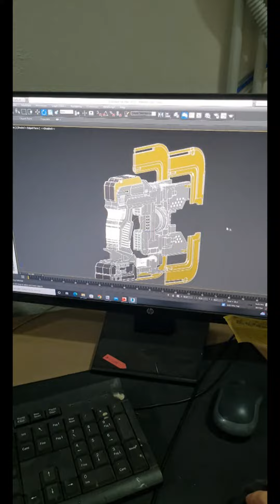HOW TO COSPLAY DEAD SPACE REMAKE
A small summary of the process for making the Dead Space Remake cosplay.

As always I leave you my  link where you can find part of the items I sell, although I also accept commissions on customizable Items.